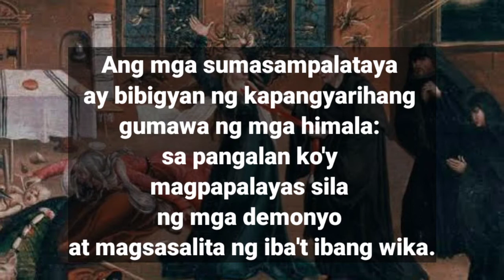Ebanghelio ngayon (Gospel for today) Enero 25, 2021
Our dail bread